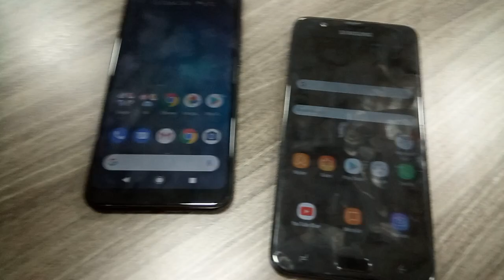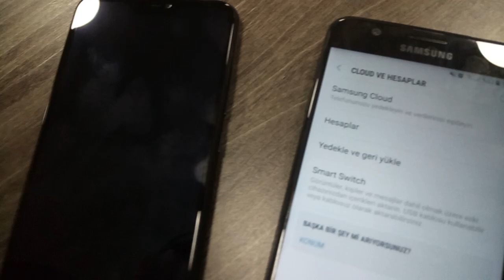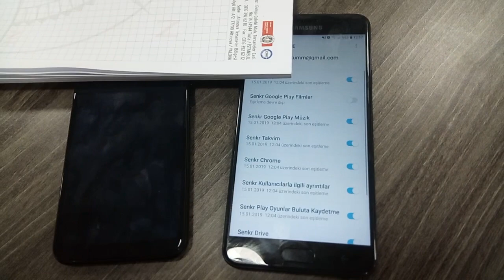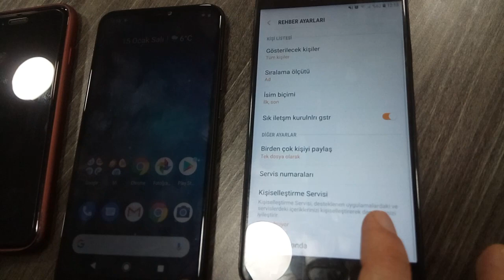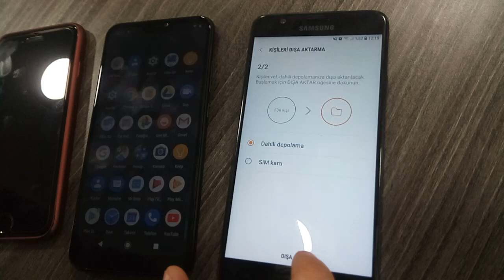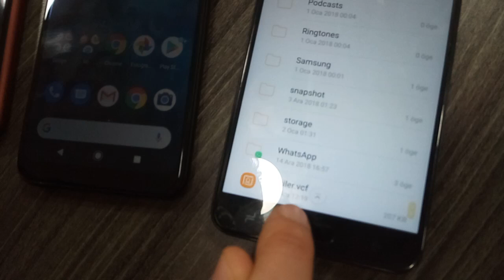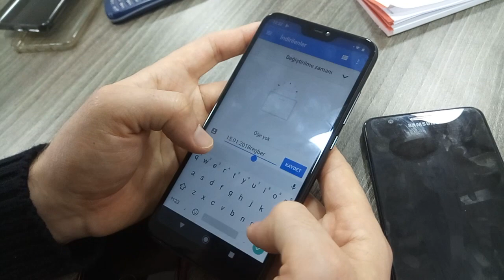Rehber Aktarma - Eski Telefondan Yeni Telefona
telefon rehberi aktarma iphone
bluetooth ile rehber aktarma
telefon rehberini bilgisayara aktarma
telefondan telefona rehber aktarma iphone
numara aktarma nasıl yapılır
android telefondan rehber kopyalama
xiaomi rehber aktarma
usb ile rehber aktarma
Kişi ekleme, taşıma veya içe aktarma
Akıllı telefonunuzdaki rehberi ve kişileri Gmail aktarma
rehber aktarma bluetooth

google kisiler
mi 6 rehber aktarma
xiaomi rehber içe aktarma
mi6 rehber aktarma
xiaomi mi 6 rehber aktarma
kişileri google hesabına aktarma
xiaomi rehber görünmüyor

google kişileri telefona aktarma
gmail kişileri içe aktarma
android rehber yedekleme programı
iphone rehberi gmail'e yedekleme
google kişiler indir
rehber aktarma
google contacts
kişileri sim karta aktarma